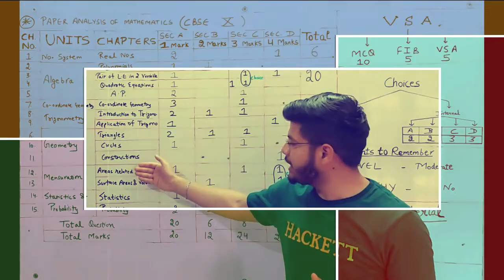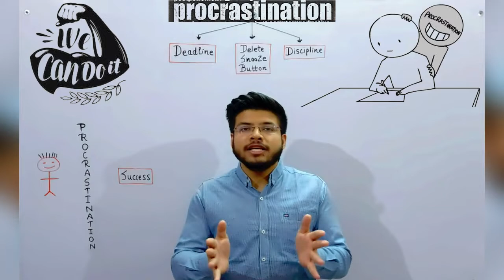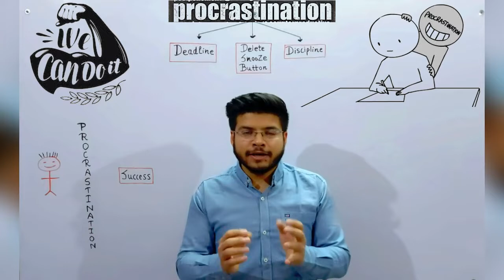How to Stop the Procrastinating 🔥🔥MUST WATCH🔥🔥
Hello friends,
This channel is regarding preparation of school and Board examination till class 12.
You are not alone, I’m always here to help you.
There’s nothing you can’t do if you really want to. I believe in you.

SAHIL BANSAL
Bsc(hons.) Mathematics, B.Ed (CTET,HTET,PTET)
Msc Maths(1st year)